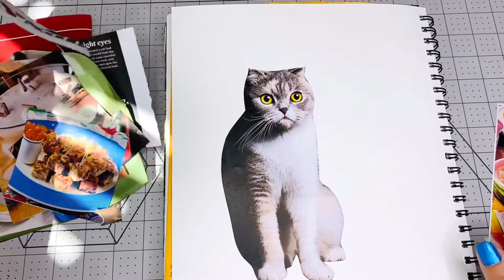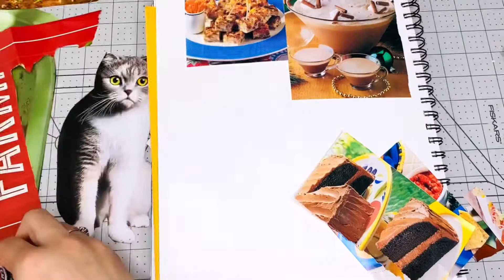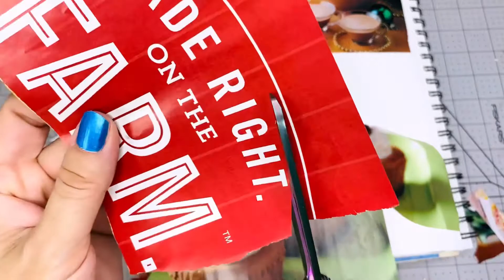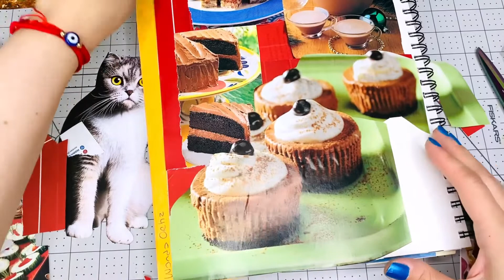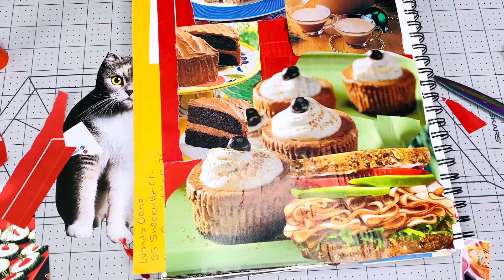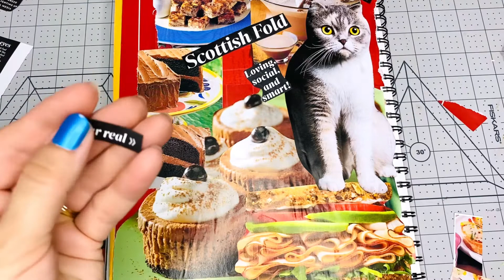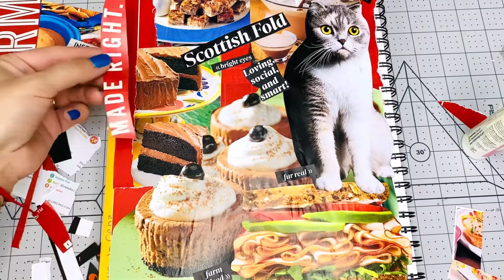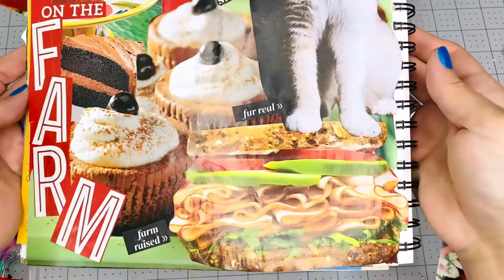✂️📘 SECOND swapandglue collage WithMe USING IMAGES SENT BY lifewithpatti June 14, 2021